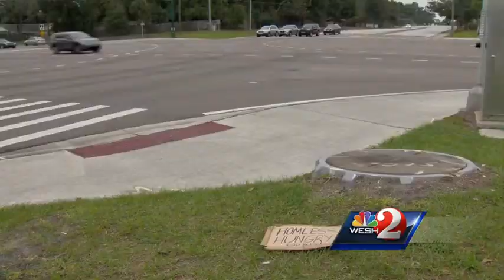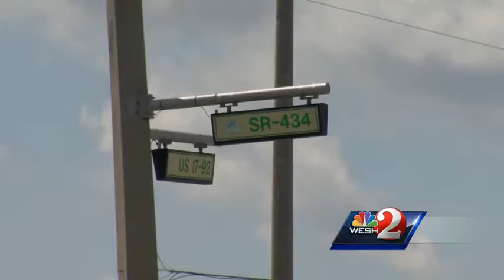Seminole County passes panhandling ordinance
Seminole County leaders are trying to make people less fearful while still allowing for roadside charity.